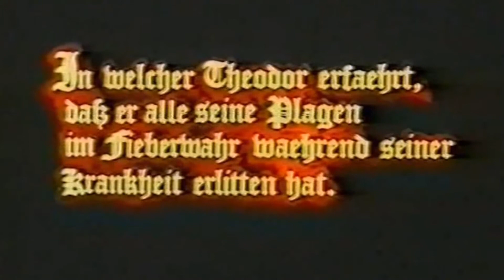Инна Разумихина-Не надо встреч